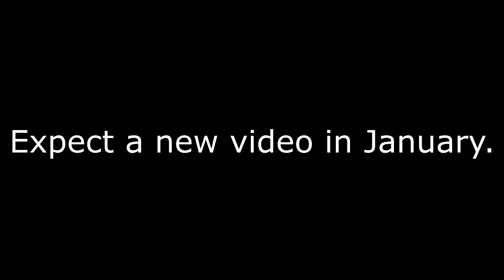The 8 Month Long Week. Update Video.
I will be back. Expect me in 2018.